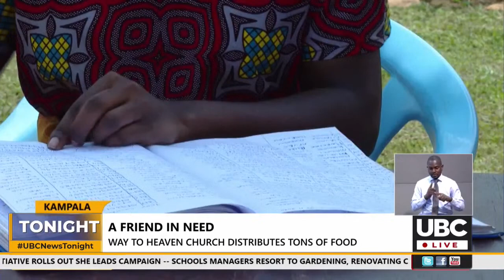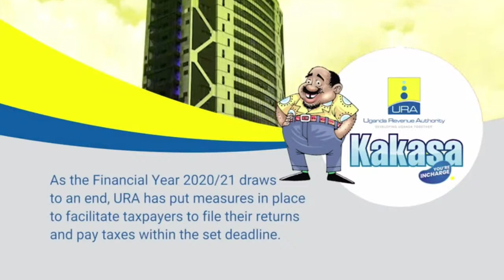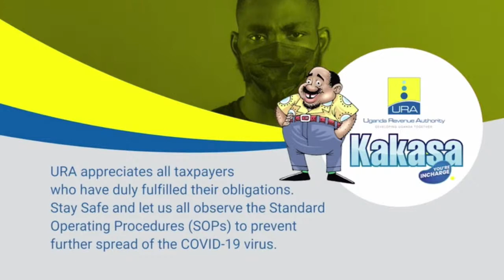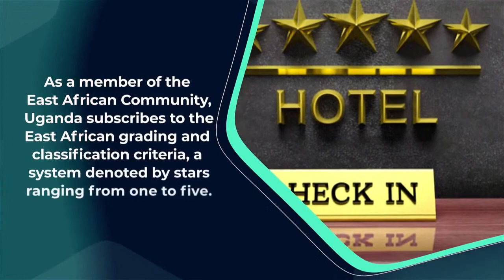UBC TONIGHT I July 25, 2021- WITH SHARON KYOMUGISHA